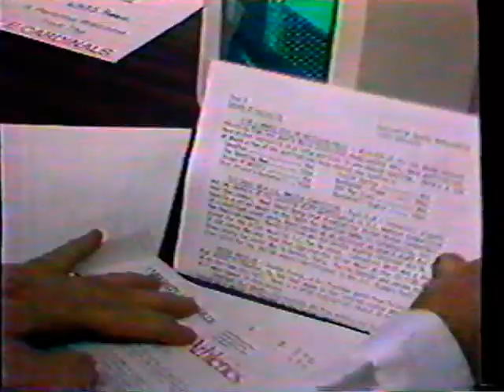Denny Crum Show 1988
Highlights of Louisville vs. South Carolina